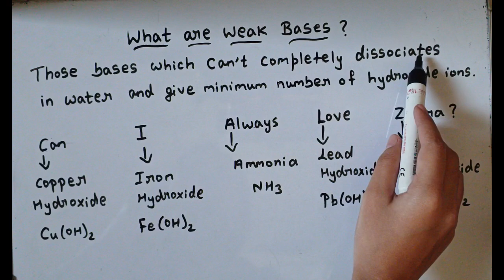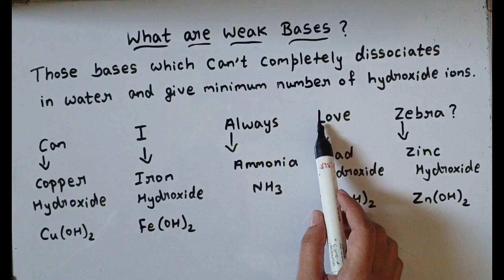What are weak bases?|| weak bases kya hota hai|| weak base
What are weak bases
What are weak base
Weak base
Weak base example
Weak base kya hota hai
Weak base kya h
Weak base kisko bolte hai
Acids kya hota hai
Acid kya hota hai
What are acids
What are bases
Acid base salt class 10th
Acid base kya hota hai
Trick to learn bases